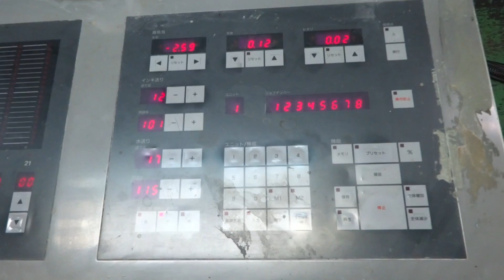1997 Komori L 426 3